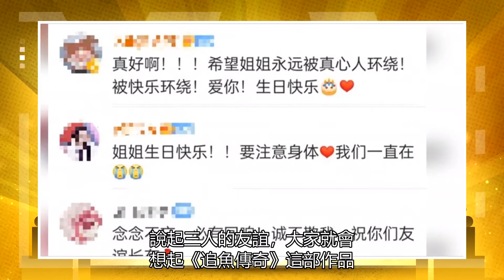丁子峻關智斌為趙麗穎慶34歲生日，合照嘟嘴好親密，多年友情深厚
3￥5xkxXsEcxYH￥ 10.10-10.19双11抢先购-天喵国际进口超市-抢第2件0元